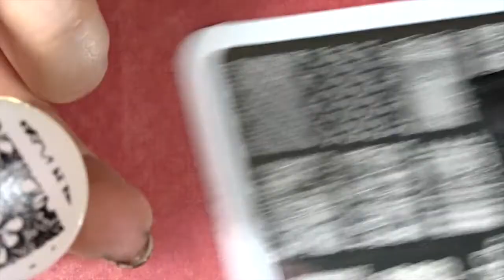Simple Lace シンプルレース Stamping Nail スタンピングネイル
What I used info down below...

使ったポリッシュ(Used polishes)
NYC Strip me Off
Top coat - HK Girl
ColorClub - COSMIC FATE
MUD - Black

Stamping Plate
Born pretty store - BP-L020

EBATES(You can get cash back from online shopping! )